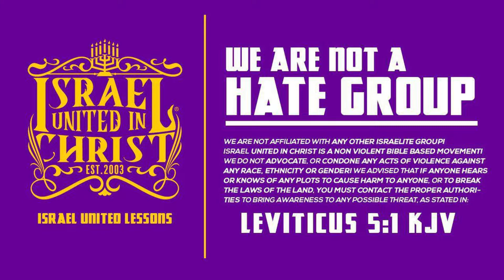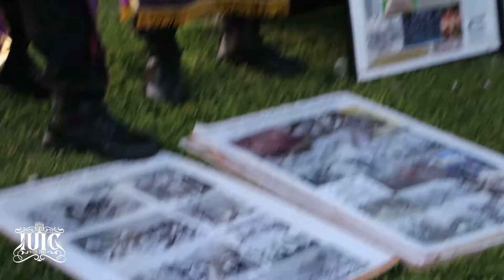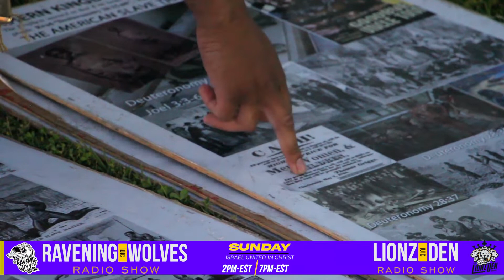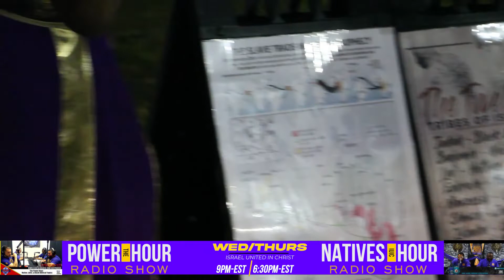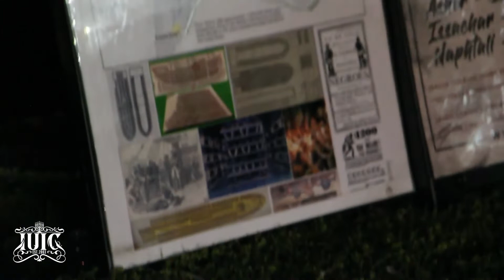IUIC | Young Studious Brother Gets A HEAVY Biblical Lesson!